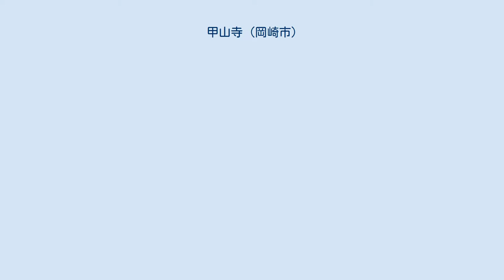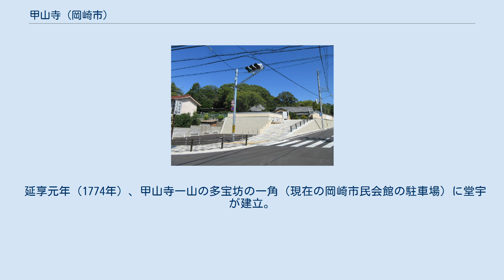甲山寺 (岡崎市)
甲山寺（こうざんじ）は、愛知県岡崎市六供町にある天台宗の寺院。
戦国時代に岡崎城鬼門の守護として建てられた。
 甲山寺本堂の東側にある秋葉堂 入口 甲山八幡宮の奉納手筒花火 享禄3年（1530年）、松平清康は安城より薬師堂とその六坊を岡崎城鬼門の守護としてこの地に移した。
その後、松平広忠は子のないことを憂い、鳳来寺の薬師山に祈願して天文11年（1542年）12月26日、男子を授かった。
広忠はこれを機にここを松平家の祈願所と定め、天文13年（1544年）、和田村法性寺の六坊を移転し、新たに護摩堂を建立し当山の総本山とした。
これが創建の年とされる。
 慶長8年（1603年）3月、徳川家康は本堂を再建し、同年8月18日、朱印地250石（六名村内六供領150石、菅生村内大日領17石、八幡領13石、護摩領17石）を寄附した。
 元禄15年（1702年）から元禄16年（1703年）にかけて、徳川綱吉が本堂を再建した。
これに伴い諸大名が不動二童子、十二天立像を寄進した。
本堂は桁行五間、梁間五間、桟瓦葺の禅宗様式である。
江戸時代は東円坊・定光坊・密祥坊・多宝坊・極楽坊・花蔵坊の六坊となり、江戸の寛永寺の末寺となった。
 延享元年（1774年）、甲山寺一山の多宝坊の一角（現在の岡崎市民会館の駐車場）に堂宇が建立。
明治12年（1879年）、この堂宇は極楽坊境内に移転建立され、現在は秋葉堂と呼ばれる。
 以下の物件が市の文化財に指定されている。